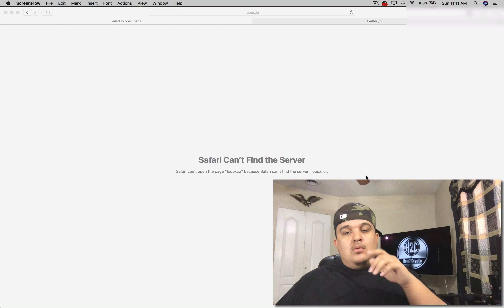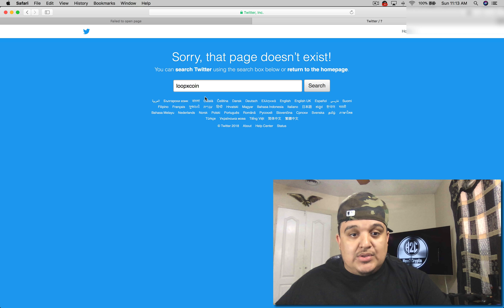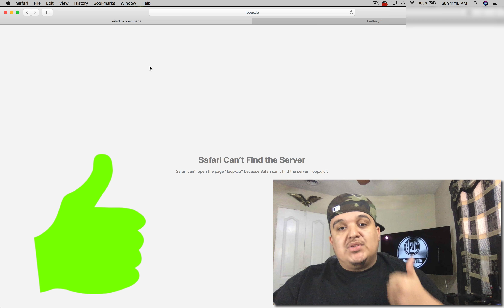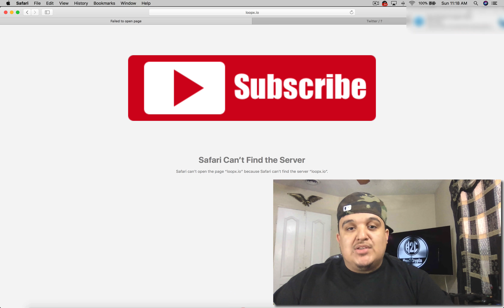Loopx exit SCAM - Another lending platform another SCAM!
Loopx exit scam. Another lending platform another exit scam. This morning I was made aware that loopx had exit scammed. Loopx a lenidng platform similar to Davor and Bitconnect has decided to exit scam. Just like the other lending platforms its promised daily returns and gave hopes to people of financial freedom. I stopped believing in leding platforms after davor coin, im starting to believe that all lending platforms are scams. The only thing left to do guys is continue with our lives and see this as a horrible nightmare.

We are not financial advisors, nor is this financial advice. We are simply documenting our experiences on lending platforms and other high risk "investments.". Past results are not indicative of future performance*